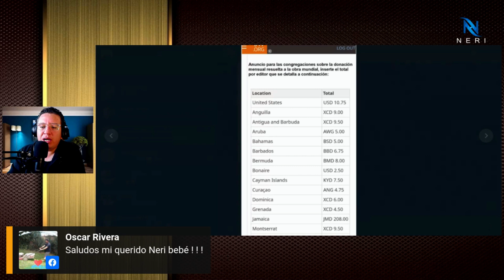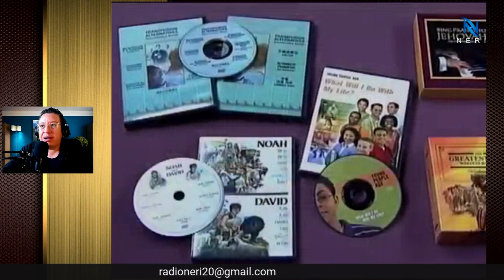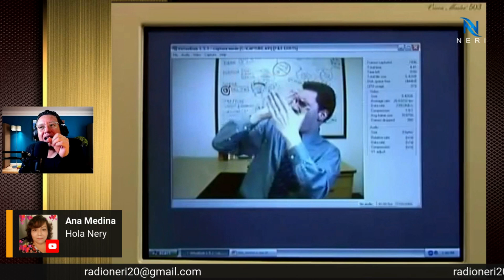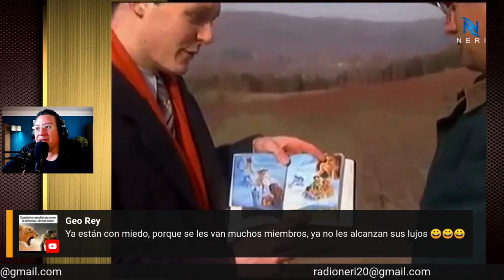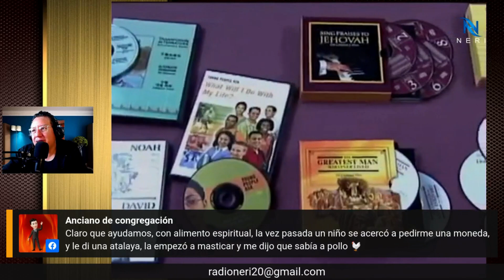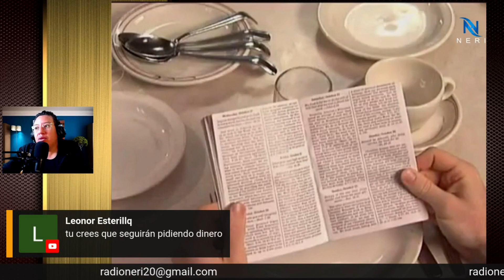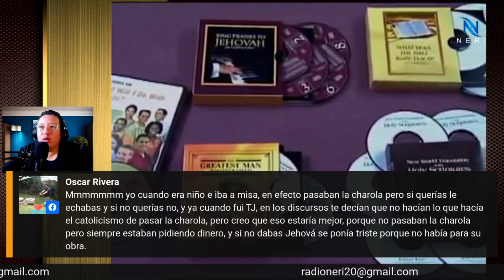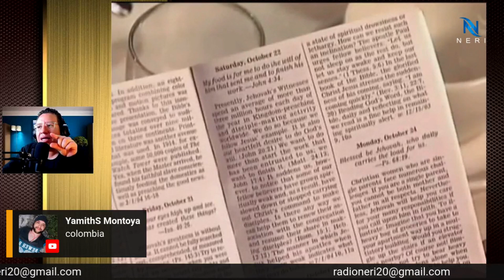💵 Las donaciones religiosas: ¿Obligación o compromiso del corazón?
¿Pagan el diezmo los testigos de Jehová?

 LOS MENTIROSOS DICEN ESTO: No, los testigos de Jehová no tenemos que pagar el diezmo. Nuestra obra se sostiene por donativos voluntarios. Ahora bien, ¿de dónde viene la costumbre de dar el diezmo, y por qué no la siguen los testigos de Jehová?

 La Ley que se le dio a la antigua nación de Israel incluía el mandato de dar el diezmo —o la décima parte de sus bienes— a los sacerdotes. La Biblia deja claro que los cristianos no tienen que cumplir con dicha Ley. Por tanto, hoy no es obligatorio dar el diezmo (Hebreos 7:5, 18; Colosenses 2:13, 14).

 Así que en lugar de entregar el diezmo u otro tipo de ofrenda obligatoria, los testigos de Jehová hacemos lo mismo que los primeros cristianos. Ellos apoyaban la congregación de dos maneras: haciendo contribuciones voluntarias y proclamando y enseñando de forma gratuita el mensaje bíblico.

 Esto está en armonía con el siguiente principio bíblico: “Que cada uno haga tal como lo ha resuelto en su corazón, no de mala gana ni como obligado, porque Dios ama al dador alegre” (2 Corintios 9:7).